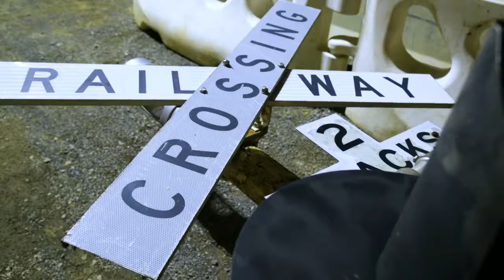New Narre Warren Station opening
📣 Now arriving at Narre Warren Station 📣

The new Narre Warren Station is now open, following the removal of the Webb Street level crossing in December last year.

We'll continue putting the finishing touches on the station precinct until mid 2024.